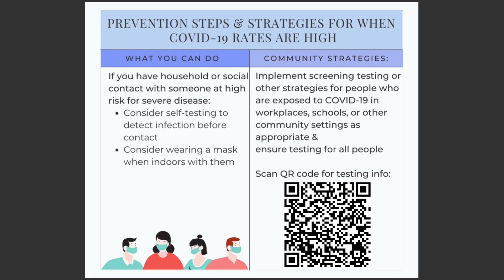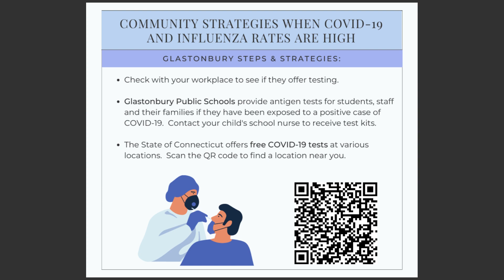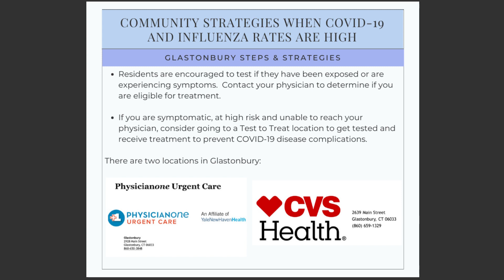Community and Individual COVID-19 Prevention Video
This video offers guidance for individuals, community members, and businesses on how to protect against the spread of COVID-19. It was prepared by the Glastonbury Health Department (Glastonbury, CT).